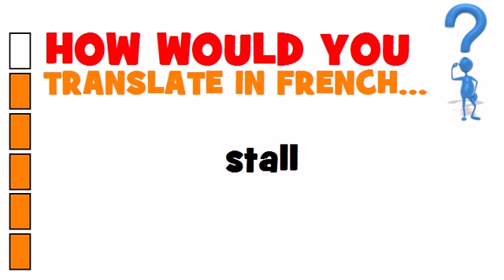BUSINESS FRENCH = stall